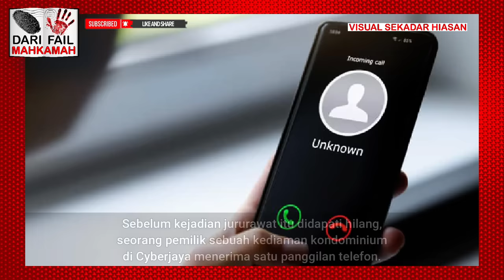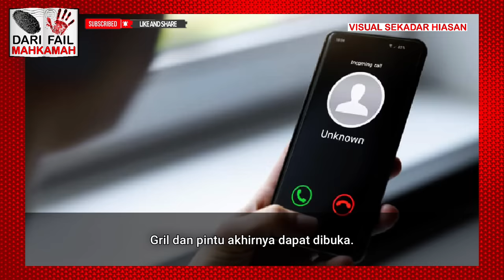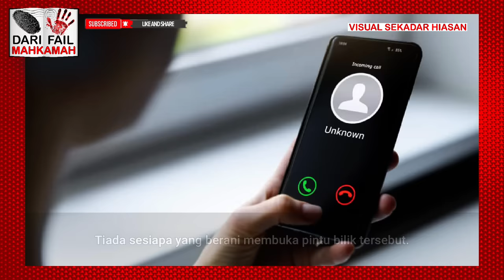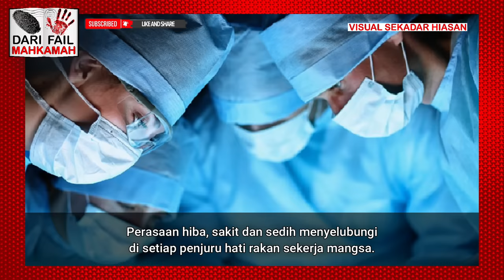#101 : JURURAWAT DISEMBEL1H WARGA ASING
NAK BUAT PAID REVIEW SERENDAH HARGA RM15? HUBUNGI KAMI SEKARANG..!!!

DARI FAIL MAHKAMAH
NO. PERBICARAAN JENAYAH : BA-45B-7-03
MAHKAMAH TINGGI SHAH ALAM
PENDAKWA RAYA LWN ALOWONLE OLUWAJUWON GILBERT

SUMBER : Kamarul Anwar Suhaimi
                   pakdin.my
                   Astro Awani
                   Sinar Harian